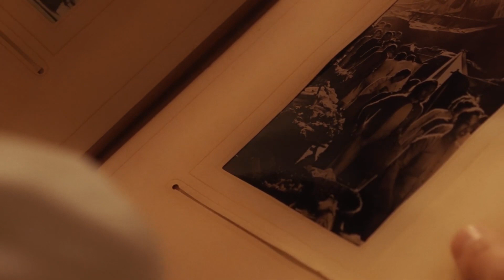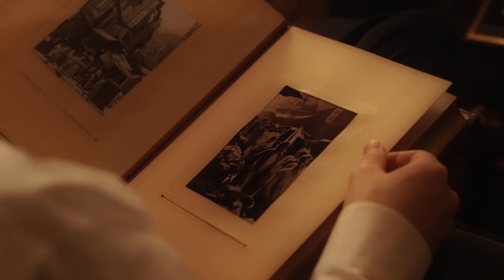張敬軒 Hins Cheung & 林家謙 Terence Lam - 時光倒流一句話 (Live at Alberose 2021)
Original artist: 林家謙 Terence Lam
Cover artist: 張敬軒 Hins Cheung & 林家謙 Terence Lam
Release Date: 12 / 04 / 2021